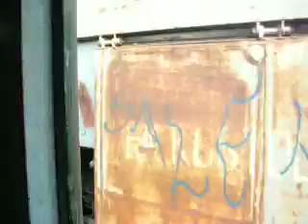Mashinovodja - Mimi vozi voz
Mimi manevrise teretnim vagonima u Kostolcu.